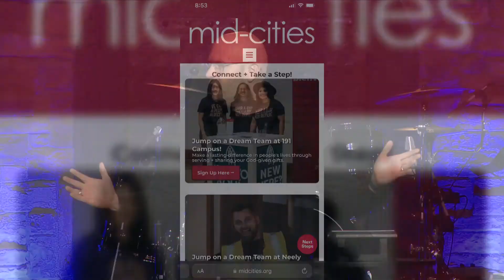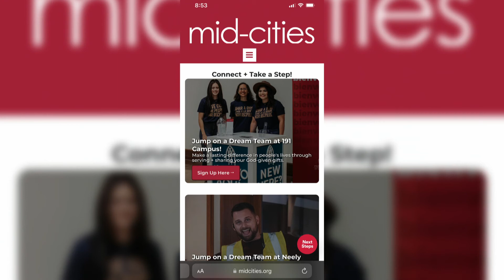Family Worships Together - FAMILY E4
How do we deal with loneliness? What does it mean to worship God together? Watch as Pastor Daniel shares why we should worship together from Exodus and what the Bible says about worship!